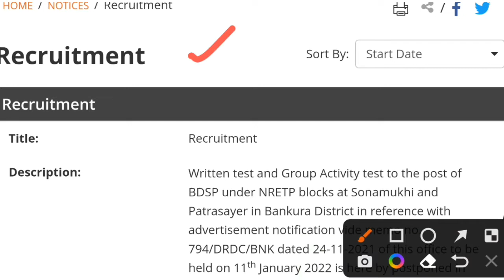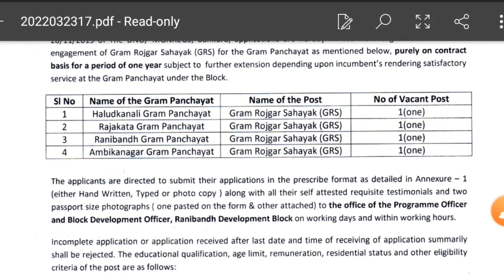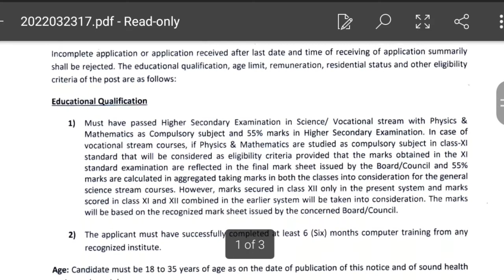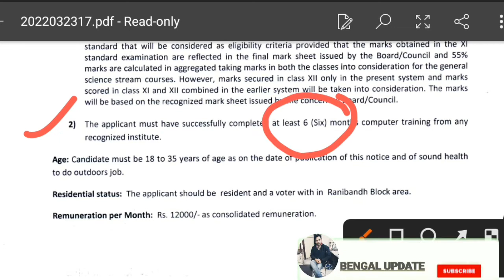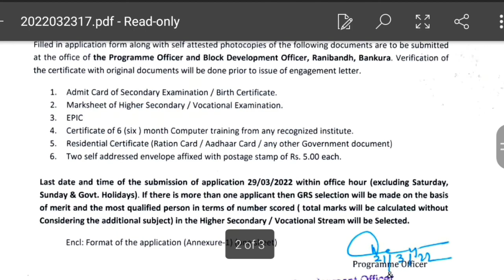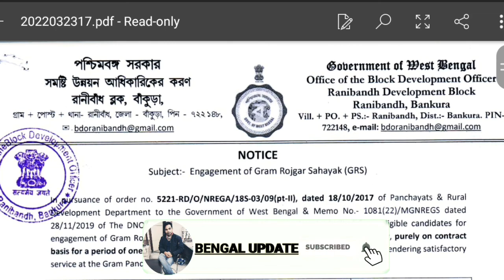West Bengal GRS Workers New Recruitment 2022 || 12Th pass grs workers vacancy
West Bengal GRS Workers New Recruitment 2022 ||রাজ‍্যে আবার GRS কর্মী নিয়োগ 2022 ||

Official link_______

West Bengal New Goverment Job Vacancy 2022 ||রজ‍্যে বাংলা আবাস যোজনায় আবার কর্মী নিয়োগ 2022 ||

☆ Official link ____

Kolkata Police Sub-Inspector Admit Card 2022|| Kolkata Police শের sub-Inspector Admi Card প্রকাশিত হলো Download করুন এখনি

☆ Official Link_____

West Bengal New Asha Workers Vacancy 2022 || মাধ‍্যমিক পাশ এবং ফেল আশা কর্মী নিয়োগ 2022 ||

☆ Official link ___

Indian_Army_New_Recruitment_2022 || মাধ‍্যমিক পাশে Indian Army তে নতুন কর্মী নিয়োগ 2022

☆ Official Link ____

☆ IncomeTex New Recruitment 2022 মাধ‍্যমিক পাশে Income Tex Department এ নতুন কর্মী নিয়োগ ||

∆ Official Link__

∆ Download  Notice__